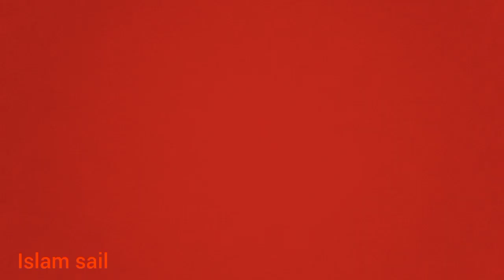Lare da yar Kali de Lare Ye Korona de .Malgre chakar Bajaur Salarzai